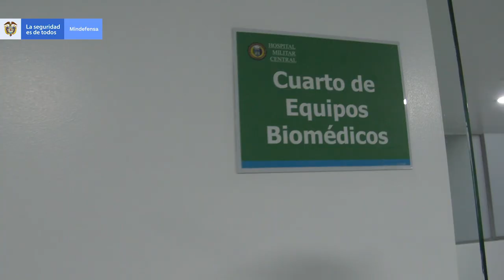Nueva Unidad de Cuidados Intensivos – UCI en el Hospital Militar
El Hospital Militar Central puso en servicio la tercera Unidad de Cuidados Intensivos – UCI.

El Viceministro para el GSED, Almirante (RA) David René Moreno destacó la importancia de estas nuevas capacidades médicas que mejorarán la atención especializada para los usuarios del subsistema de salud de las Fuerzas Militares.